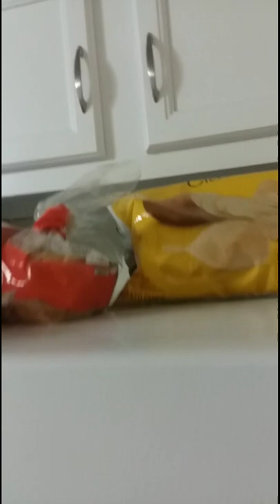Vlog: The Empty House Tour 👀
DMV Vlogger